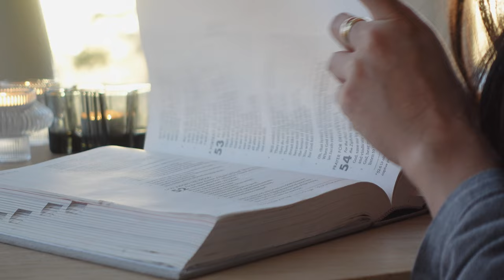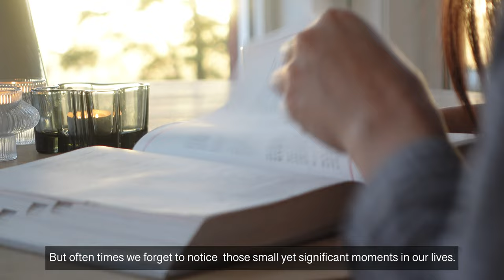A gentle start I Mindful baking I Carrot cake I Cozy silent vlog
Hello! How are you?  I hope you are all doing well.
I made a cozy silent vlog about how I intend to have a gentle reset for 2023.
What are your intentions for this new season? Im looking forward to reading your comments :)

Lastly, I would like to encourage you to be gentle and kind to yourself.
Remember to focus on the things that you are happy with, small or big.

Warm hugs from Cybele

CHICKEN GREEN CURRY
4 - 6 tbsp Thai Green Curry Paste
1-2 large  minced garlic cloves
1-2 tsp fresh ginger , finely grated
1 pc  lemongrass
3 carrots
1 bell pepper
1 can bamboo shoots
2 tbsp vegetable oil
1 cup (250ml) chicken broth
400 ml/1 can coconut cream or coconut milk
1 - 3 tsp fish sauce
1  tsp white sugar
1/8 tsp salt
5 kaffir lime leaves , torn in half
350 g/12 oz chicken breast or chicken thigh (skinless boneless)
10 Thai basil leaves
Juice of 1/2 lime , to taste

Thai basil or cilantro/coriander to garnish
1. Heat oil in a skillet.
2. Add curry paste, garlic, ginger and lemongrass.
3. Add chicken broth, coconut milk/cream.
4. Add fish sauce, sugar and salt.
5. Add kaffir leaves, then simmer.
6. Add in chicken and let it bubble gently. Let cook for 6-7 min.
7. Add carrots, let it gently cook for 5 min. Then add bamboo shoots
8. Add red bell pepper and cook for 2 mins until a bit soften, stir in basil and lime juice.
9. Serve with rice and garnish curry with cilantro